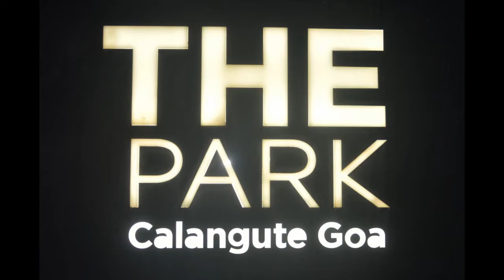Wednesday Night Jazz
Jazz Junction featuring Brenda Menezes